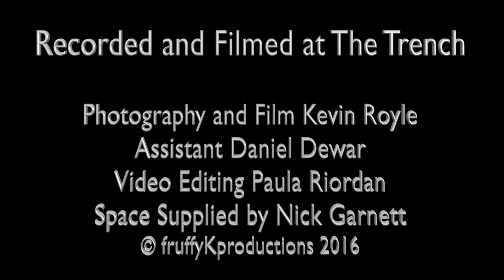Paula Riordan and Teena Gee perform Back Door Mule to Ride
Paula Riordan and Teena Gee perform their version of the Big Joe Williams song called ' She Left Me a Mule to Ride '

Recorded at The Trench
Photography and Film Kevin Royle
Assistant Daniel Dewar
Recording and Video Editing Paula Riordan
Space provided by Nick Garnett